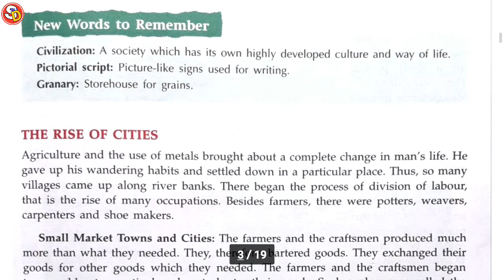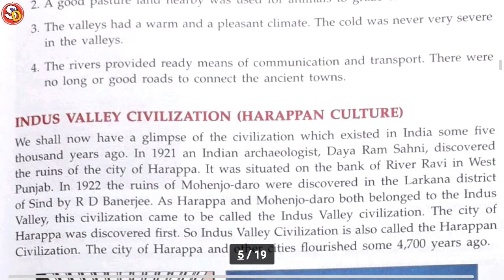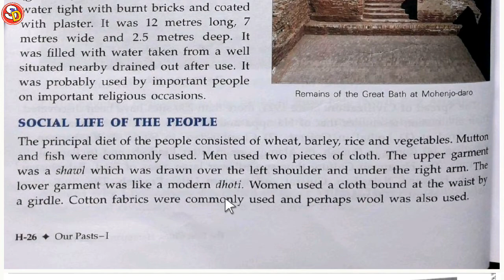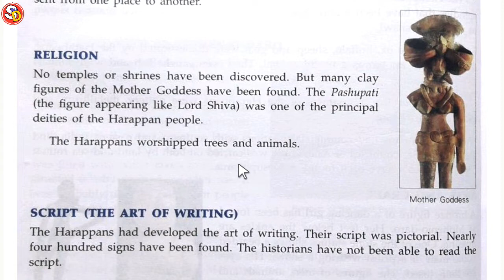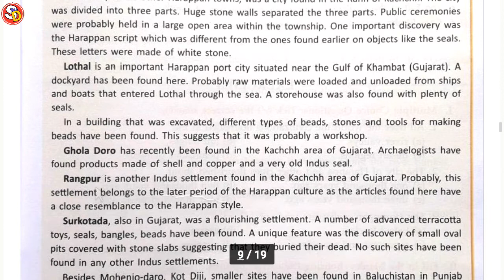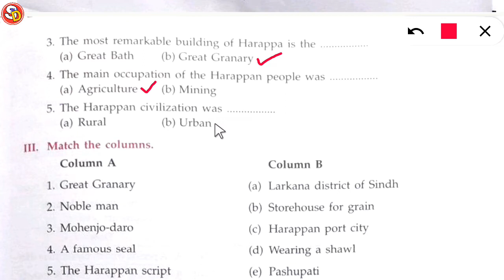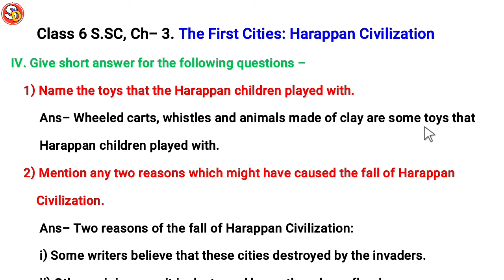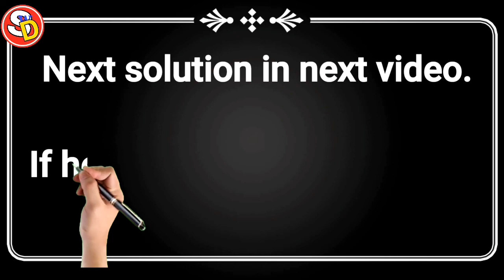The First Cities: Harappan Civilization Class 6 APC S.Sci Ch 3 Short Ans Saraswati Vidya Mandir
नमस्कार
बच्चों इस विडियो में Class 6 S.SC Ch 3 का Short Ques Solve किया गया है। आप सभी इस विडियो को ध्यान पूर्वक देखकर समझें और उसके प्रश्न उत्तर भी याद करें। धन्यवाद।